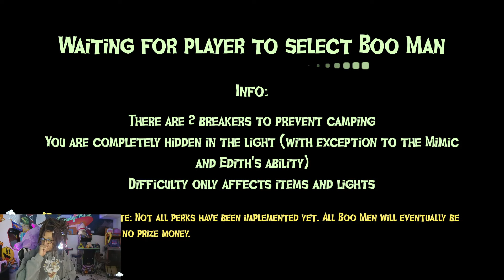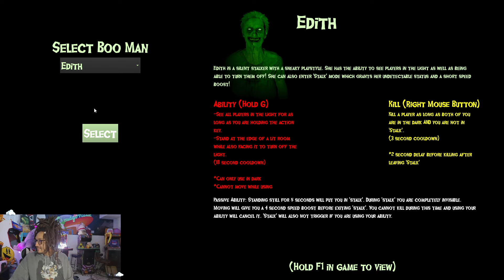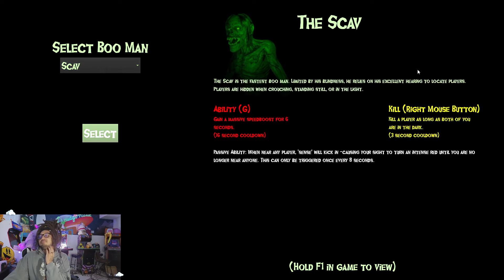Boo Men PvP (I Got to BE A GHOST!!)